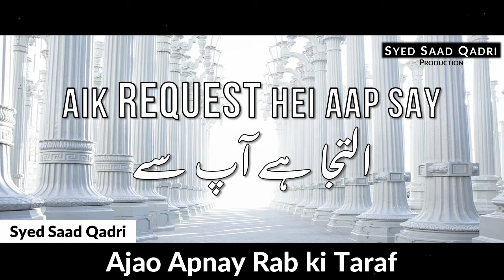🙏 Aik Request hei Aap say